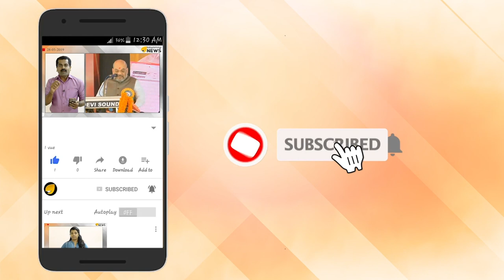ഉമ്മൻ ചാണ്ടിയെ തകർക്കാൻ പദ്ധതി കെ മുരളീധരനെ ചാക്കിട്ട് പിടിത്തം.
ഉമ്മൻ ചാണ്ടിയെ തകർക്കാൻ പദ്ധതി
കെ മുരളീധരനെ ചാക്കിട്ട് പിടിത്തം. ചെന്നിത്തലയ്ക്ക് നെട്ടോട്ടം.